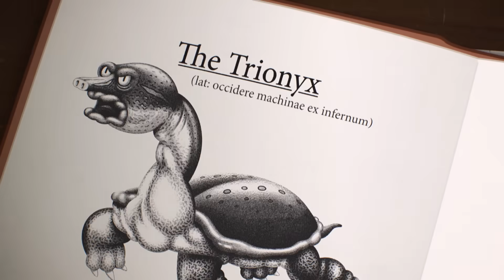Gumball | The Wattersons' Evil Turtle | The Nest | Cartoon Network